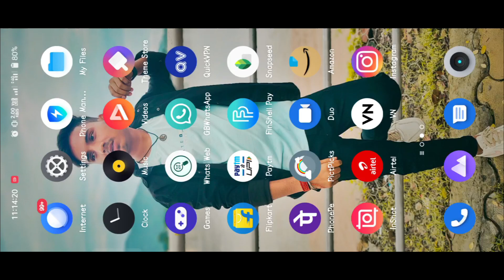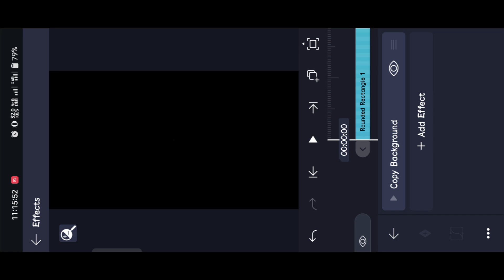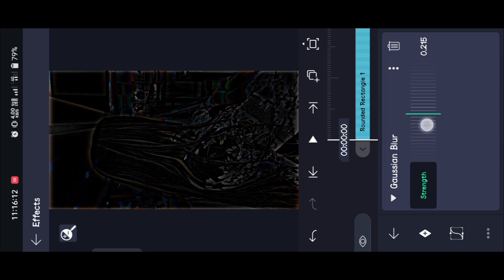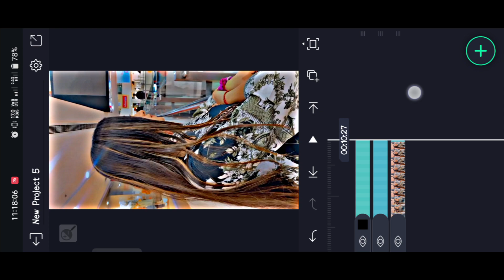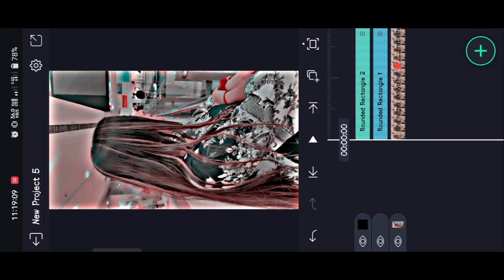HDR AND BROWN EFFECT || Alight Motion Editing || ultra HD effect || New trending reels